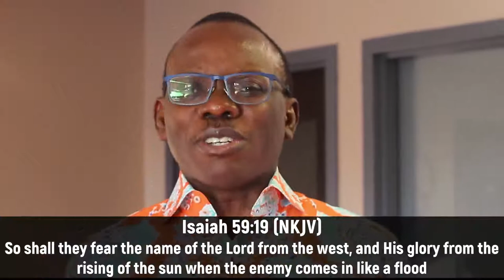DDRxS22E05: Dwell in the Secret Place: Redemption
In today's DDRx, we are learning how dwelling in the secret place gives us redemption from temptation

Stay in Touch with Us!